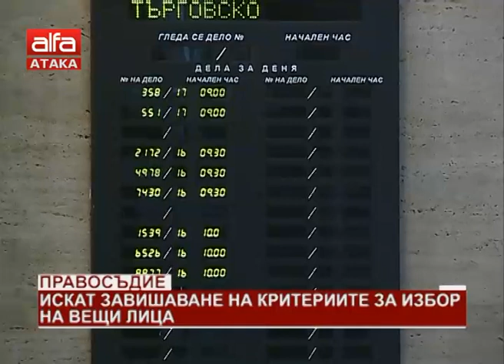"Държавата днес" - 05.12.2017 г.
Петя Кузева и Цветомир Ценов с новините